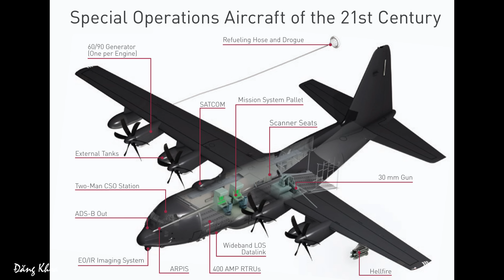Lần đầu gặp C-130J của không quân Ấn Độ - ngoại hình khác hẳn các chiếc C-130 khác.